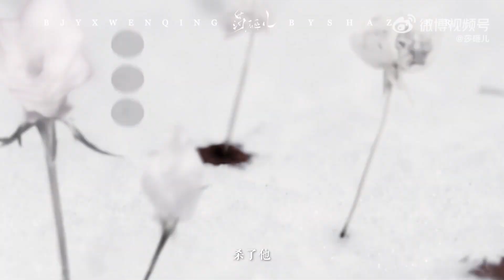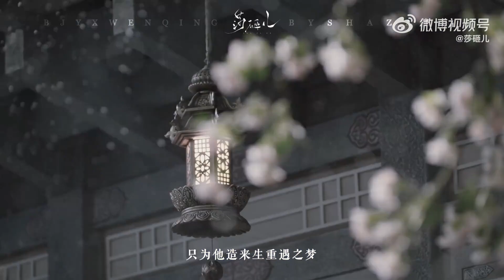【FMV | 博君一肖 | BJYX】问情 - Wen Qing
Credit: 莎砸儿